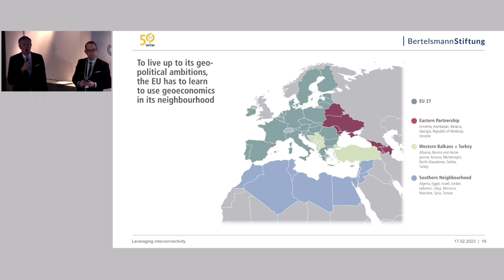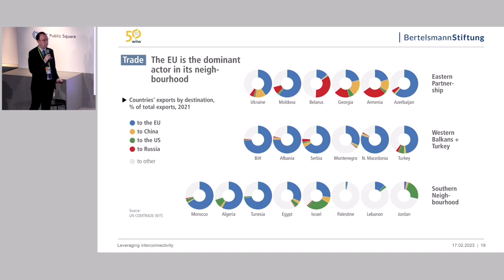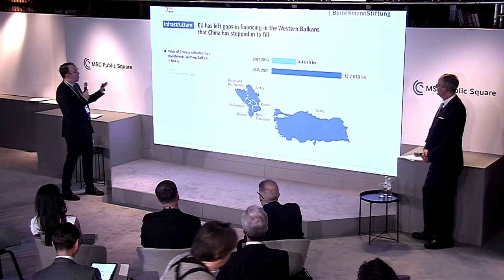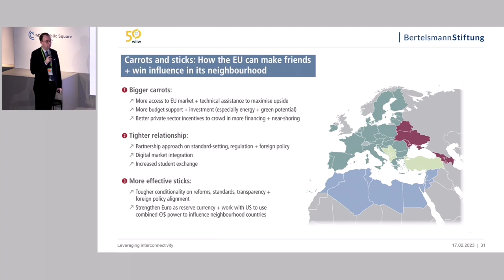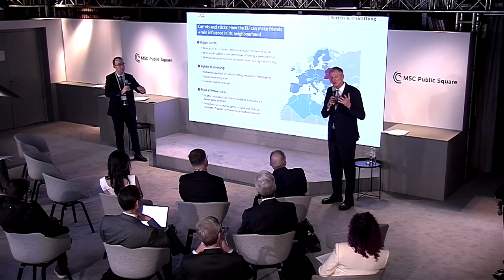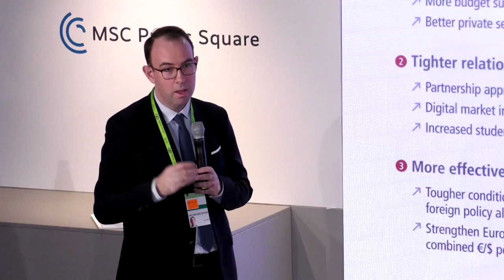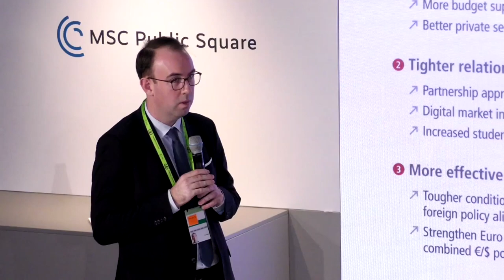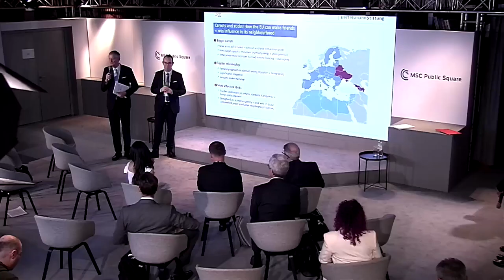MSC2023: The EU's geoeconomic influence - presentation of our joint study with Bertelsmann Stiftung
Presentation of our joint study with Bertelsmann Stiftung at the Munich Security Conference 2023:
Keeping friends closer: Why the EU should address new geoeconomic realities and get its neighbours back in the fold.
The slides of the presentation at the MSC 2023 are available here: ➡️

The EU's geoeconomic influence in its neighbourhood vis-à-vis China, Russia and the USA

The liberal paradigm of “change through trade” is under intense scrutiny.
The fallout from Russia’s invasion of Ukraine is the latest example of how the economic interdependencies generated by the last few decades of hyper-globalisation can be used as a weapon. But is it true that economic interdependence has had its day as a political tool? In this discussion, we present the findings of a new study quantifying EU, US, Chinese and Russian interconnectivity with the EU neighbourhood. We stress that EU economic and financial influence in the region remains strong, and that economic integration remains an important policy instrument when used strategically. Moreover, we outline how the EU should adapt its enlargement and neighbourhood policies to the new reality, leveraging interconnectivity to better promote democratic and market-based development in this region and prevent autocratic systems from taking root and gaining influence.